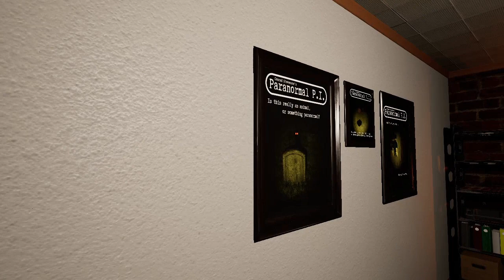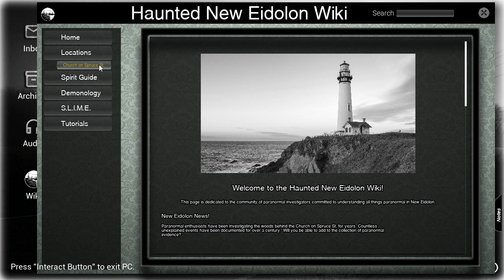HOW COULD I MISS THIS GHOST? - CONRAD STEVENSON - PARANORMAL P.I.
DOES ANYONE UNDERSTAND AND SPEAK NATIVE AMERICAN LANGUAGE ???
I NEED HELP TO TRANSLATE THOSE EVPS.